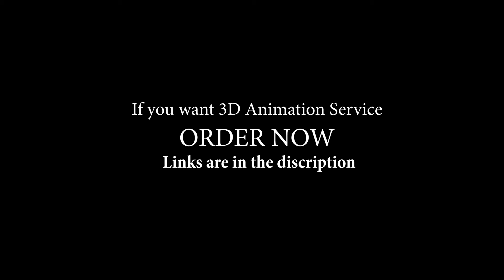Bunny 360 Spin 3D Logo Animation in Blender Eevee 3.0 | FAD Tutorials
My name is Arslan Arif. I am a Mechanical Engineer and 3d artist. The whole 3d animation of The Bunny Logo is made with Blender Eevee 3.0. I hope you like it. This is the 360 spin logo animation of bunny with gold, yellow and white texture.